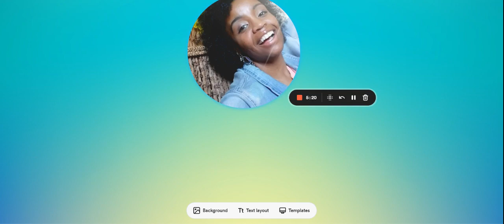Heart Chakra Opening to Love and Compassion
To download my free Chakra Reference Sheet,

This will also add you to my community.

I'm here to support you.

I'm Whitney, The Spiritual Therapist for women like you who are seeking guidance and support on their holistic lifestyle journey.

I teach you how to reconnect to your inner wisdom in order to create Peace, Calm, and Happiness in your life.

         I came to do soul work; this is about healing your energy body.

        It's time to start focusing on YOU!!!

The information and resources (for downloading/viewing) contained on this YouTube Channel are for informational and educational purposes only. They are not intended to assess, diagnose, or treat any medical and/or mental health disease or condition. This is solely a self-improvement tool for your use.